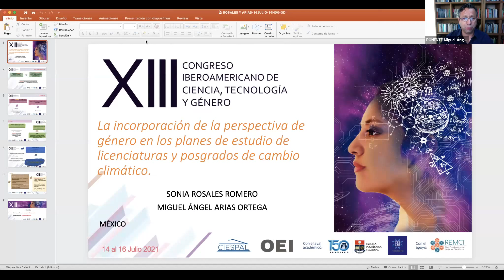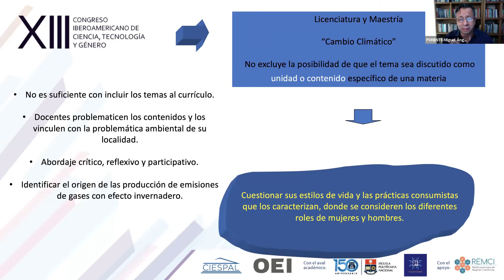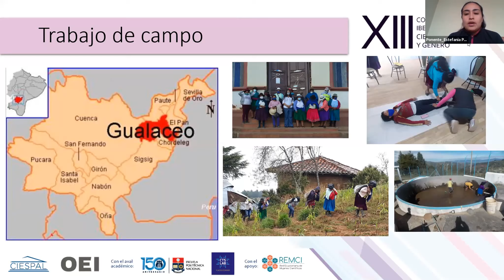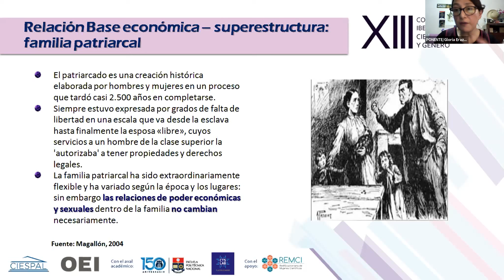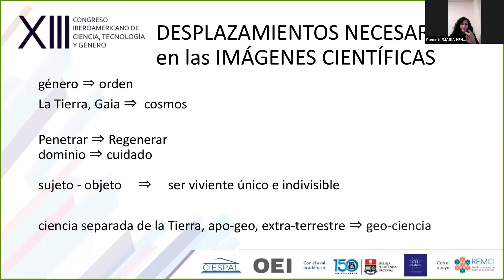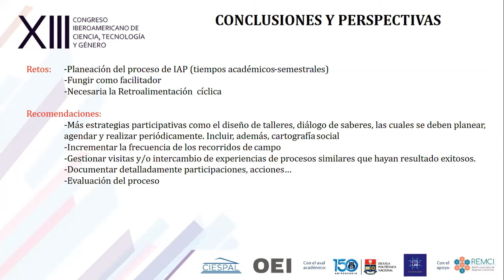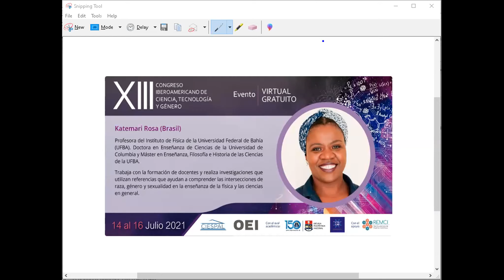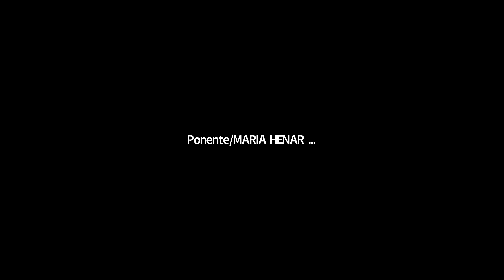Día 1 - 14 jul - 14:00-16:00 | GRUPO D "Ecofeminismo, sostenibilidad y cambio climático"